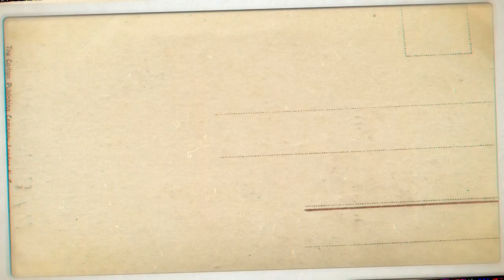Sejarah Hilfa Record dan Grup Sholawat Mahabbatain Lagu Hits Wulidal Musyarof - A. Chaliq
Assalamu'alaikum

Alhamdulillah Official Vlog pertama saya telah resmi rilis.
Di vlog saya kali ini, saya akan menginformasikan sejarah berdirinya Hilfa Record dan juga grup Sholawat Mahabbatain. Juga ada cuplikan saya Live Show di Mojokerto. Tonton sampai habis ya.

Jangan lupa juga follow official social media saya ya!

Wassalamu'alaikum

Tolong dibantu sebarkan sebanyak banyaknya ya terimakasih